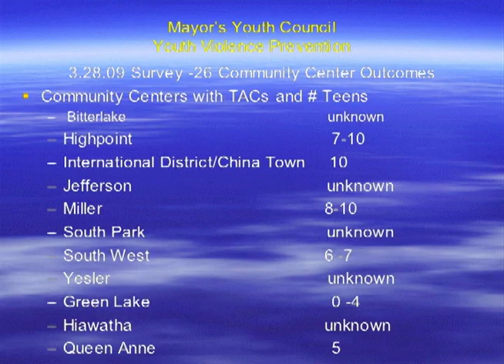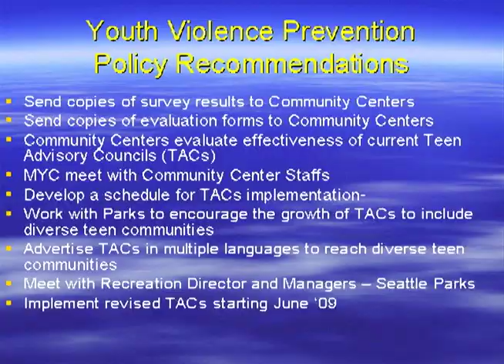Teen Violence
Powerpoint about Teen Violence